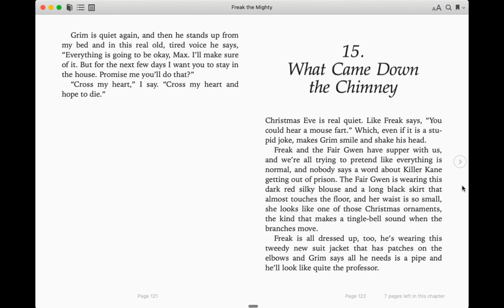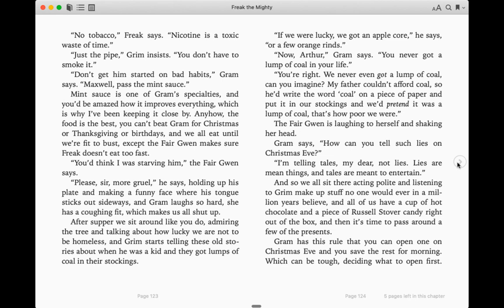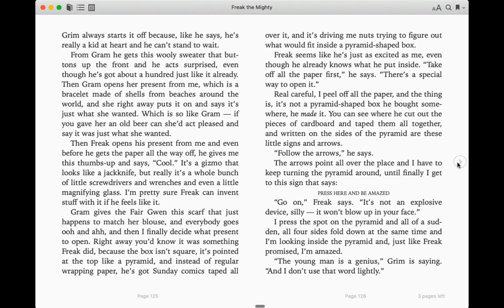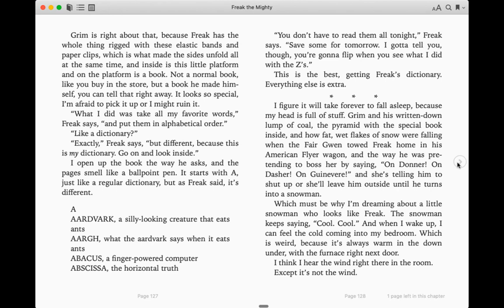Freak the Mighty ~ Ch 15